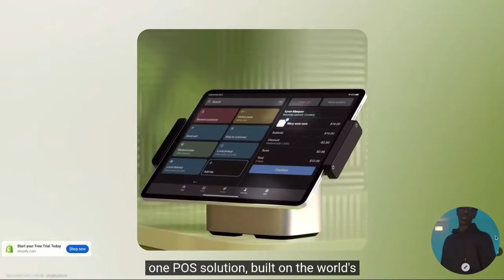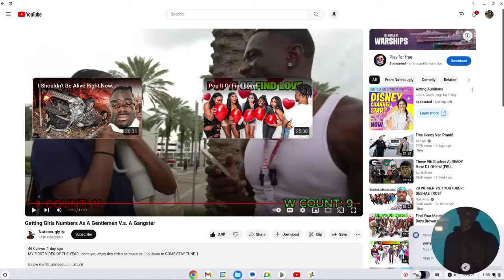Picking Up Girls As A Gentlemen Vs A Thug Reaction (he must be stopped)